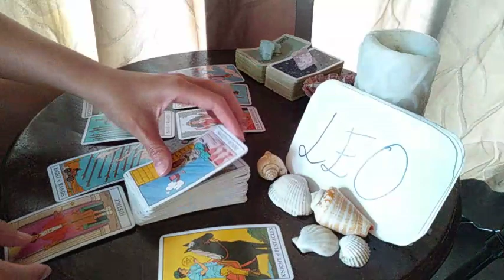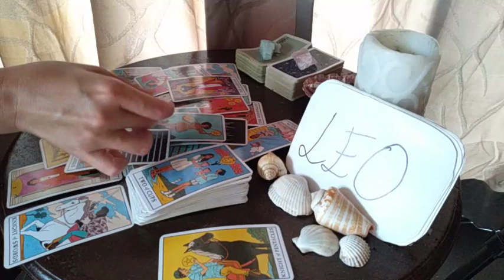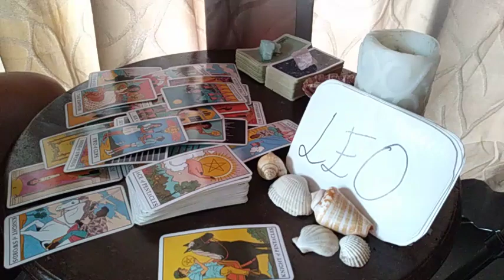LEO ❤️ THEY'RE UNSURE BUT STILL FEEL U ARE THE ONE BECAUSE.. ❤️ APRIL LOVE MONEY TAROT GUIDE